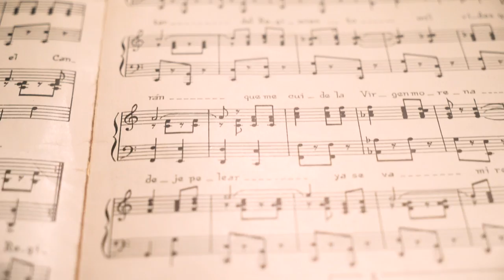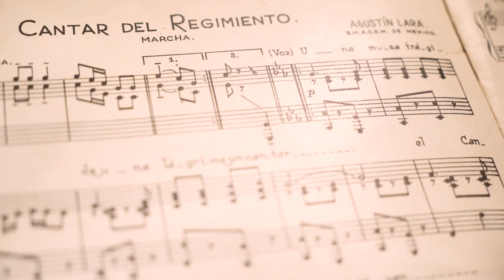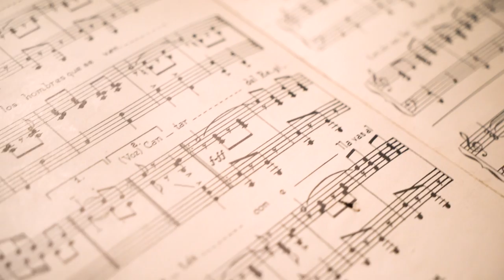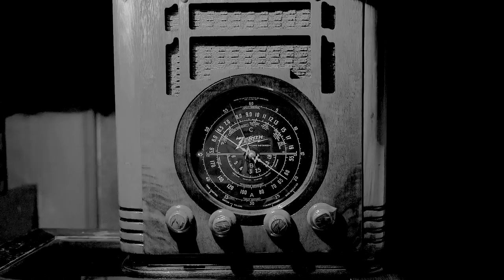AlmasViejas El Cantar del Regimiento de Agustín Lara con Rodrigo de la Cadena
¿Y tú eres un alma vieja? Acompaña a Rodrigo de la Cadena a recorrer nuestras más entrañables raíces a través de historias, personajes, tradiciones y obras que hoy día siguen vigentes en quienes nos reconocemos como AlmasViejas.

Descubriendo la Suite Militar de Agustín Lara.

Producción ejecutiva, guión e idea original: Rodrigo De La Cadena
Producción general: Adagio Estudio Creativo
Dirección: Jonathan Carmona
Realización: Manuel Almaguer, Alex Camacho
Colaboradores: Martín Zaragoza, Vania Ro Carpio, Armandito Miranda
Tema original: “Almas viejas” M: Rodrigo De La Cadena L: Luis Pérez Sabido
Intérprete: Los 4 Armónicos, Daniel May.